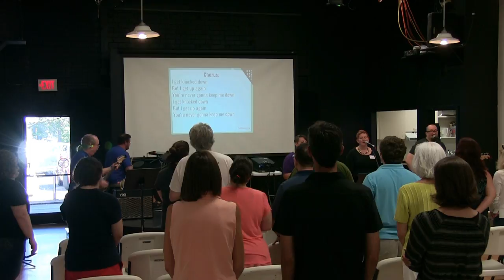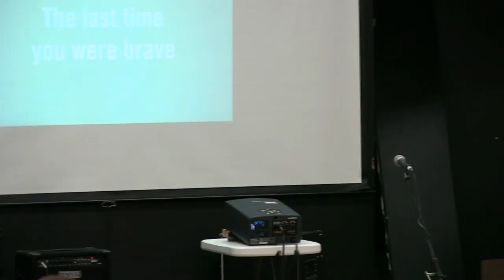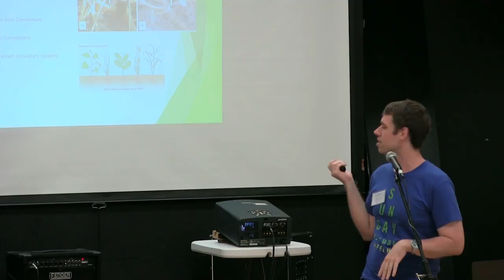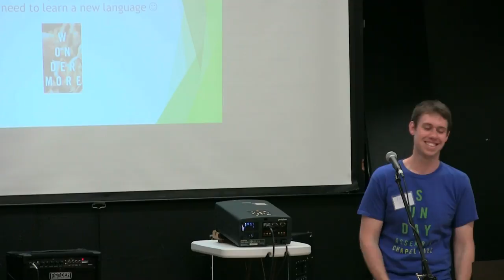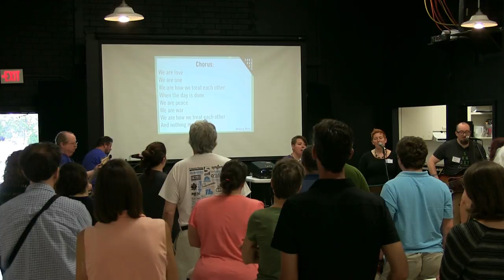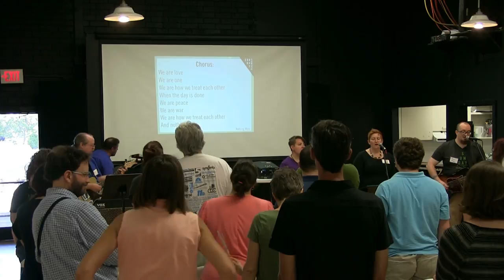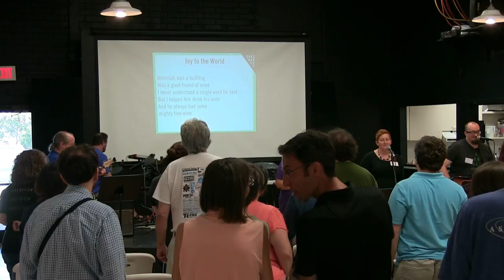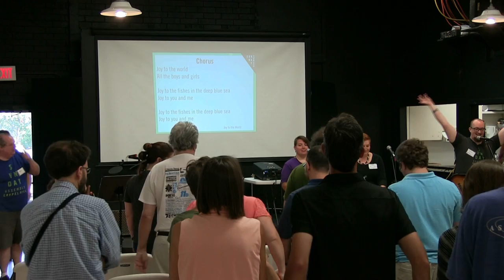Sunday Assembly: Yes, And?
Zach Ward, improv comedian and owner of DSI comedy theater, shared some lessons about applying improvisational theory to daily life.